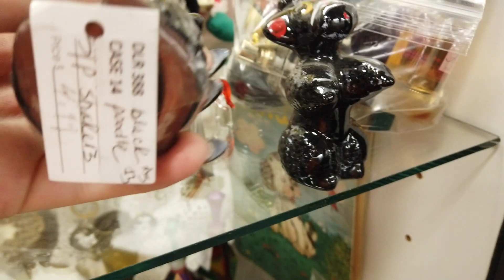We scored so much! | SHOP WITH ME | VINTAGE RESALE | ANTIQUE MALL FINDS | WHATNOT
I was beyond stoked when Kate from @Followthatbugvintage stopped through Phoenix, AZ on her cross country trip. I knew I had to take her to the Brass Armadillo and we scored so many cute goodies!

RECOMMENDED PRODUCTS

Main Camera - Dji Osmo pocket
Backup Camera - Canon EOS rebel T7